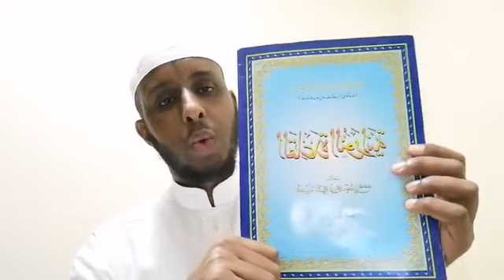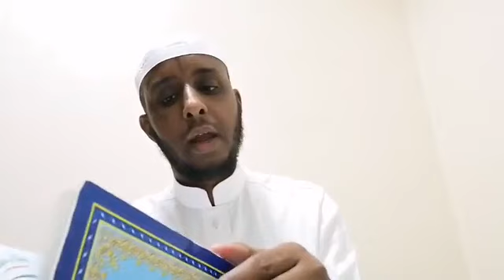Casharki 15aad kitaabka alqacidah alnuraniyah القاعدة النورانية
Waa darsigii 13aad sharaxa kitaabka Alqacidah alnuraniyah oo lagu baranayo farbaradka carabiga lagubaranayo higaadaa nagu soo biir
Sido kale hadaad u baahan tahay inaad goosato ticket diyaaradeed waxad ka iibsan karta websitekan waa tickets aad raqiis u ah
Sido kale halkan waxad ka heli karta inaad hotel kiraysato intaadan ka so bixin wadankaga
Waxad kale halkaan ka heli karta courses ku saabsan marketing online ah
sido kale halkan nagala soco